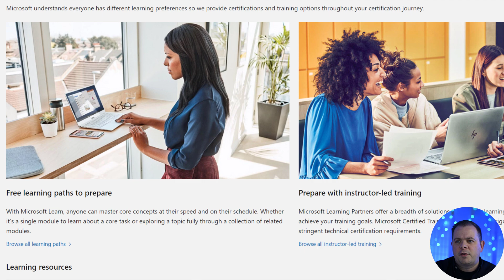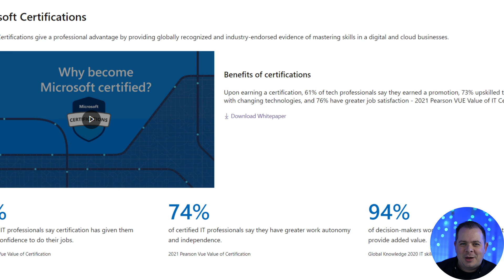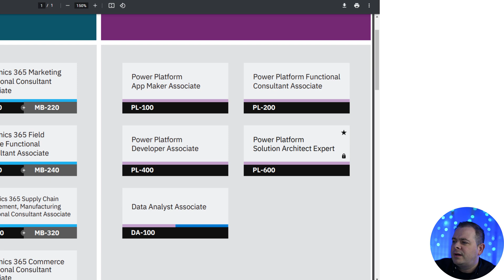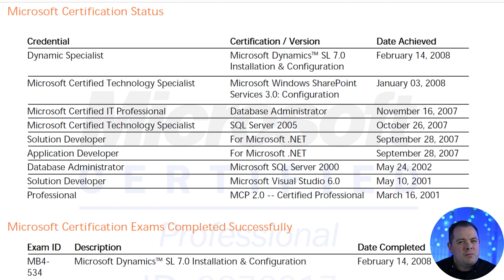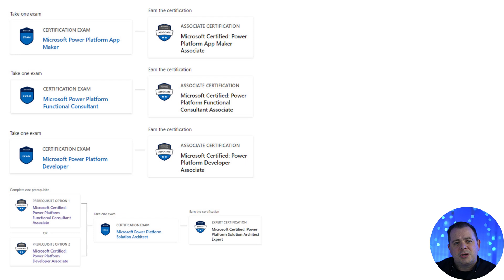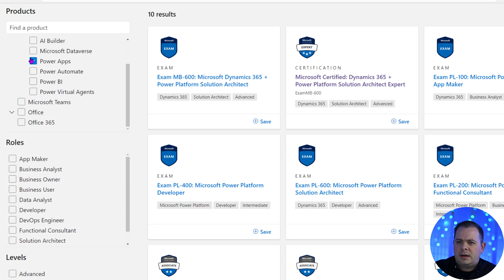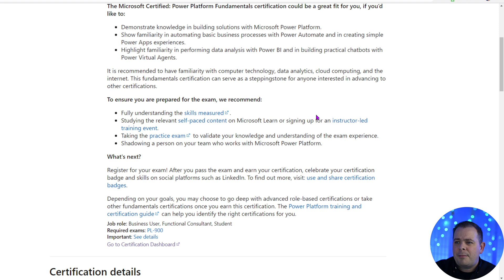Take Your First Power Platform Exam! (the PL-900)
⬅️ 🆓 Power Apps Certification: You want to get certified in Microsoft Power Apps or you want to know more about it. What are the benefits to getting Microsoft certified?
-Help you find a job, land that interview, or stand out among other candidates
-Grows your professional credibility and subject matter expertise

Attend the 5-day course to prepare for your Microsoft certification!

I'm here to let you know that somewhere in this video, I'm going to let you know how you can get certified for free (that includes the training and the exam) and even get rewarded with some cool swag!

91% of certified IT professionals say certification has given them increased confidence to do their jobs.
74% of certified IT professionals say they have greater work autonomy and independence.
94% of decision-makers worldwide say that certified team members provide added value.

Here are all the Microsoft certifications available for Power Apps?

PL-100, - Microsoft Power Platform App Maker (Associate)
PL-200, - Microsoft Power Platform Functional Consultant (Associate)
PL-400, - Microsoft Power Platform Developer (Associate)
PL-600, - Microsoft Power Platform Solution Architect (Expert)

Darren Neese, Microsoft MVP, PowerApps Tutorial

TIMESTAMPS
0:00 - Intro
0:20 - Why Get Certified?
0:58 - Starting with Microsoft's Web Site
3:26 - My Certifications
5:40 - All the Power Apps Exams & Certifications
7:54 - Practice Question 01
8:40 - Practice Question 02
9:06 - Practice Question 03
10:14 - Practice Question 04
10:38 - Practice Question 05
11:43 - Practice Question 06
12:31 - Practice Question 07
12:59 - Practice Question 08
13:30 - Practice Question 09
14:25 - Practice Question 10
15:31 - Practice Question 11
16:12 - Practice Question 12
16:45 - Practice Question 13
17:30 - Practice Question 14
18:13 - Practice Question 15
19:28 - Practice Question 16
20:33 - Practice Question 17
21:21 - Practice Question 18
22:00 - Practice Question 19
22:42 - Practice Question 20
23:10 - Microsoft Pulse
26:12 - Message from Nicole